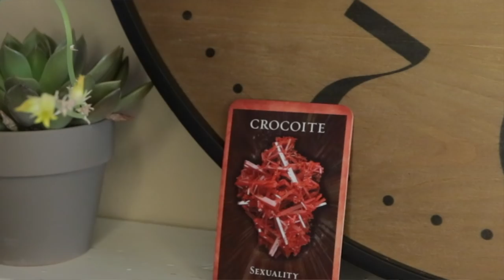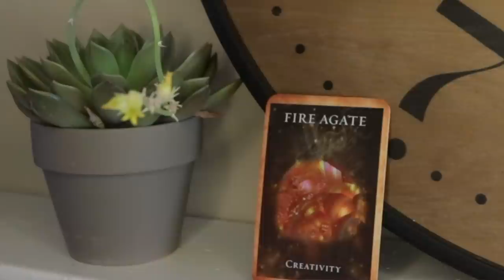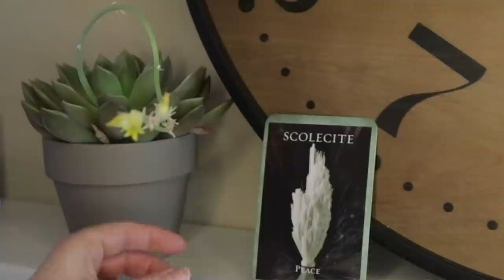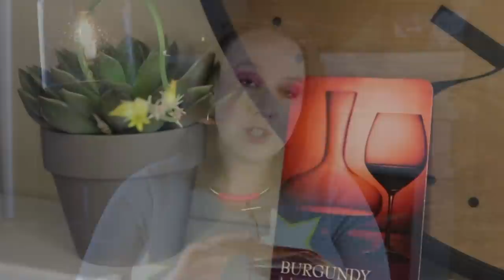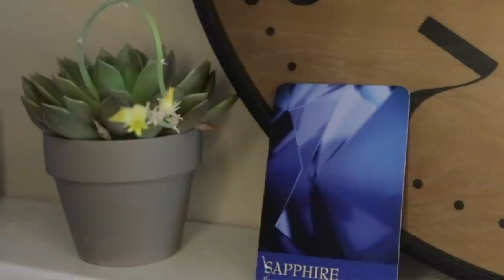Authentic YOU | Get Ready! Weekly Angelic Message March 2, 2020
Are you ready to meet yourself? No, this hasn't happened to you before--at least not like this.
Angelic message for the week beginning March 2, 2020. Reading requests

Angel Souls
Michelle Patterson